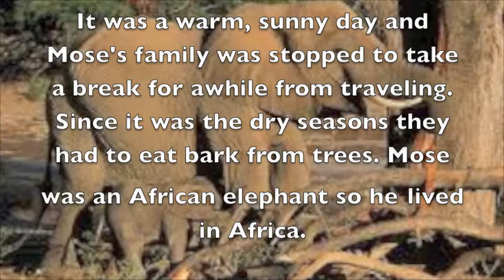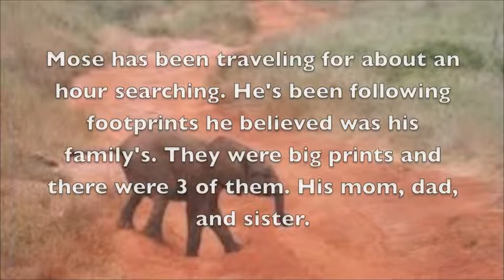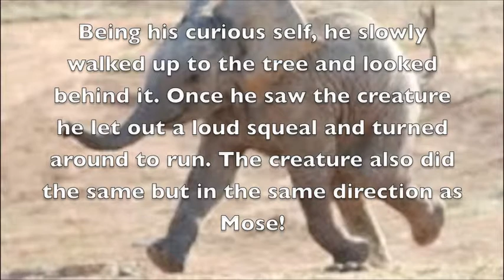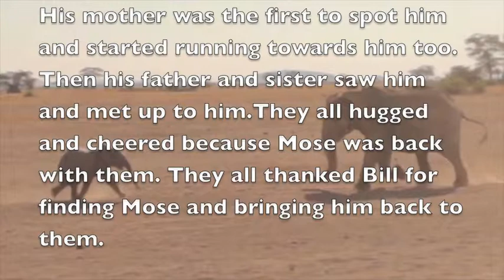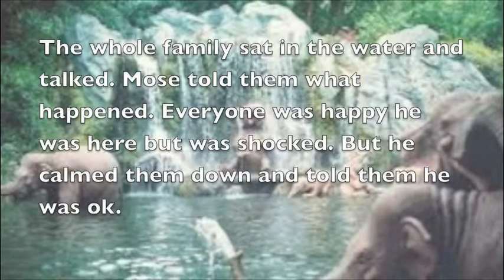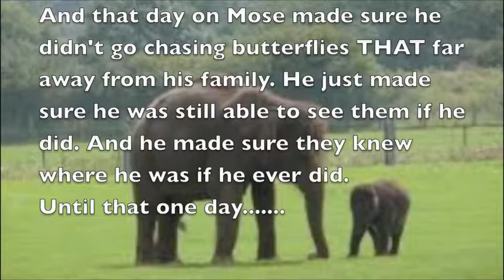Mose is Found